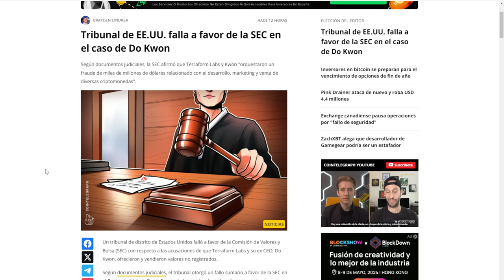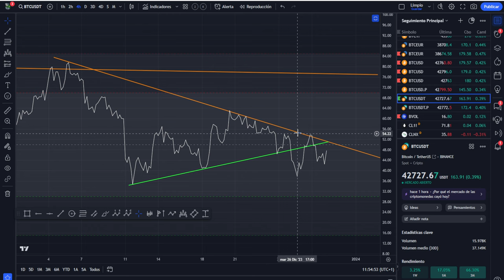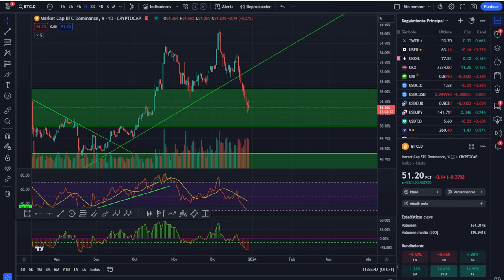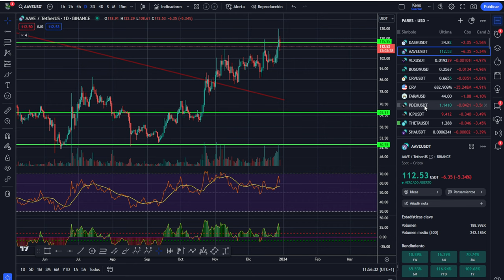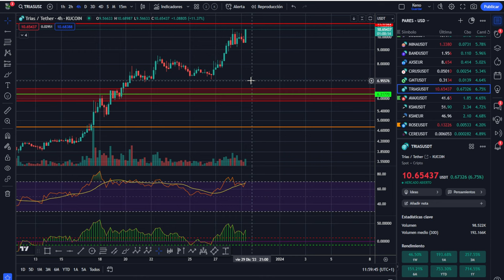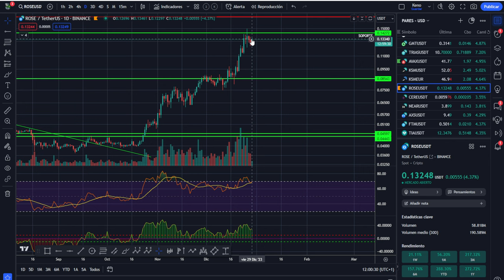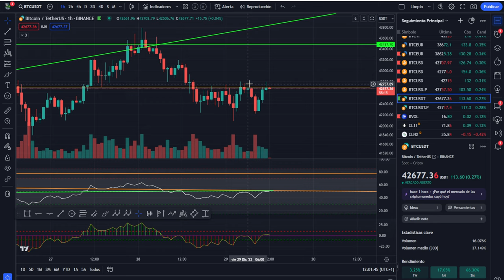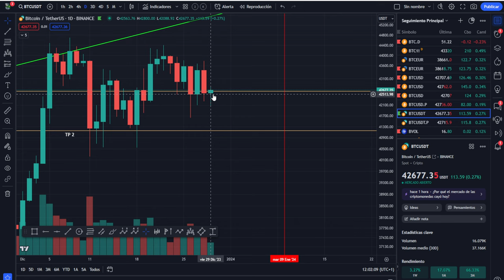💥 BITCOIN! Gary Gensler gana 🤢 Atentos a este horario de vencimiento de opciones 💥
APRENDE A GESTIONAR TU CARTERA RENTABLE Y EFICIENTE:
LINK NODECHARTS aprende análisis onchain con la mejor herramienta, formación gratis + membresía:
💥 BITCOIN! Gary Gensler gana 🤢 Atentos a este horario de vencimientos 💥